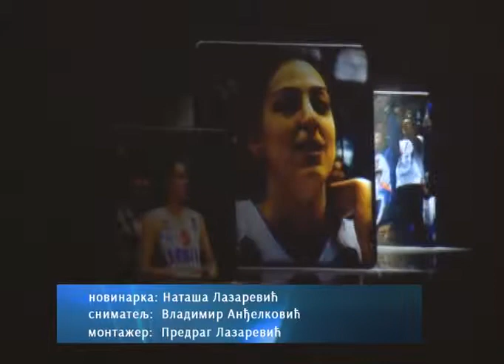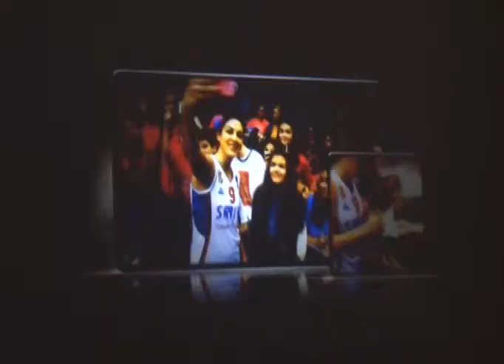TV Kanal 9 Kragujevac-Prilog: Kosarkasica Jelena